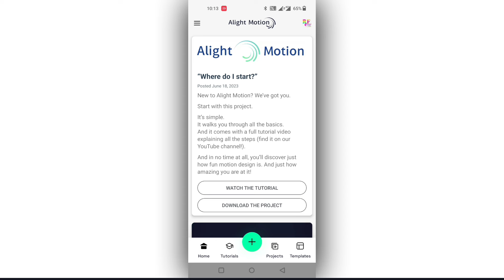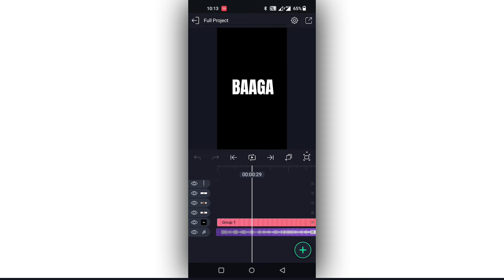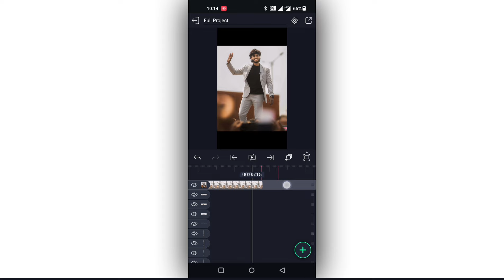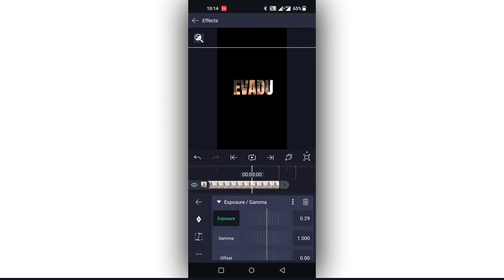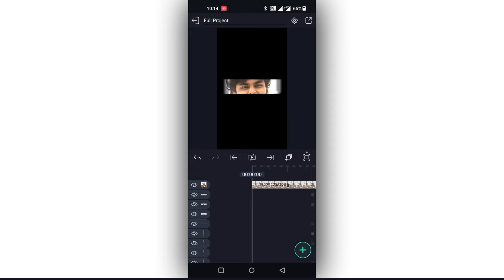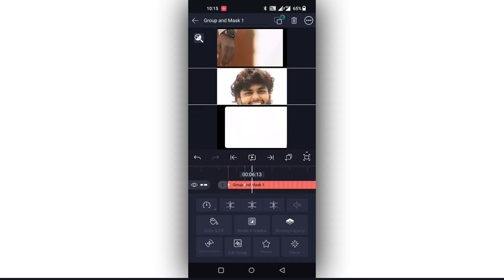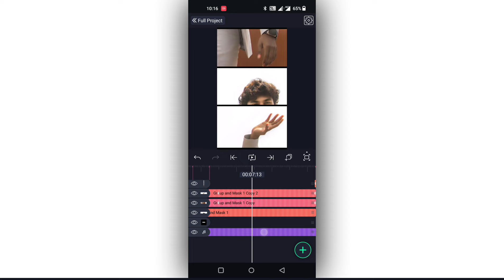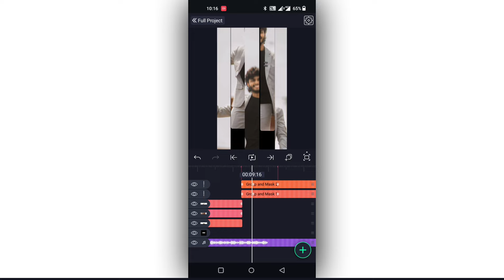🔥New Trending 1Pic Boys Style Video Editing in Alight Motion Instagram trending video editing 2024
New Trending 1Pic Boys Style Video Editing in Alight Motion Instagram trending video editing app

Please contact.